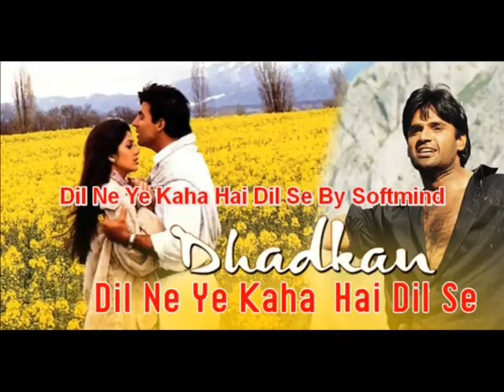Dil Ne Ye Kaha Hai Dil Se By Softmind